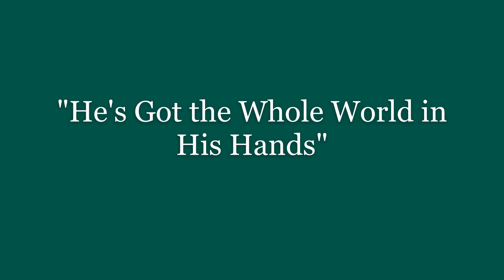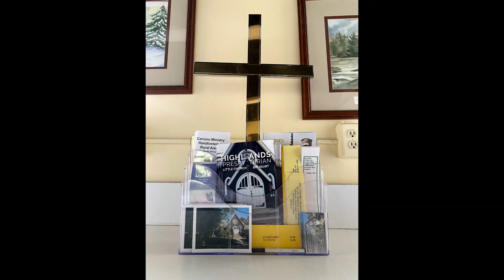Highland's Daily Hymnspiration: "He's Got the Whole World in His Hands"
Our hymnspiration today is a jazzy arrangement of a traditional African American spiritual, "He's Got the Whole World in His Hands".

He's got the wind and the rain in his hands.

He's got the little tiny baby in his hands. . . .

He's got you and me, brother, in his hands. . . .

He's got you and me, sister, in his hands. . . .

He's got everybody here in his hands. . . .